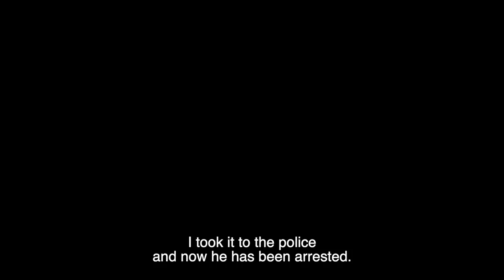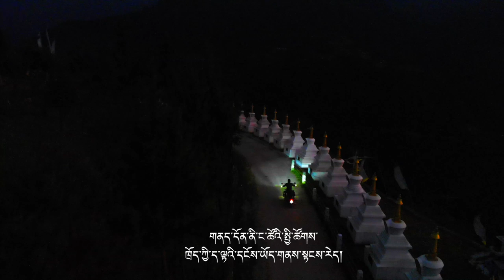official trailer || Gender-based Violence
This is my latest project!

all the 16 short documentaries are screening on TCHRD youtube channel.
check the below link to watch

Connect me for your film project